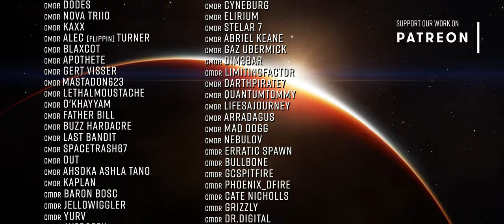Elite Dangerous: The Beautiful Game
We never fail to be amazed by the vistas and visuals that we find in Elite Dangerous.  Here are some scenes from our more recent outings.  Hope you enjoy! o7 CMDRs  ~ Buur & Rheeney

Music is "Earth Interrupted" by August Wilhelmsson